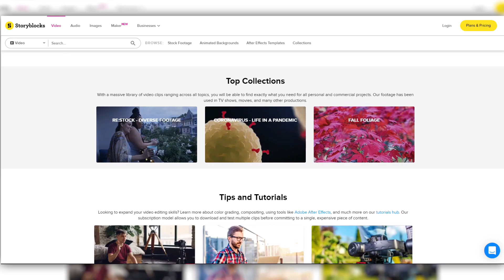Going Against LETHAMYR In An Air Dribble Showdown!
Camera Settings:
110
270
100
-5
.45